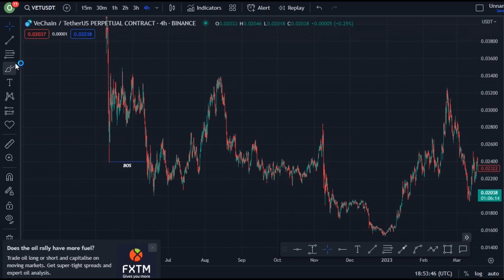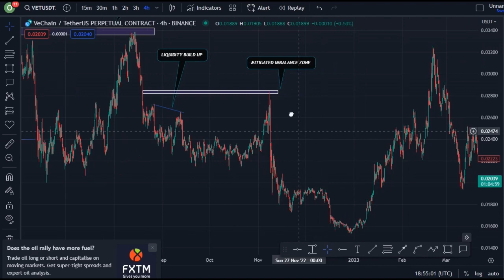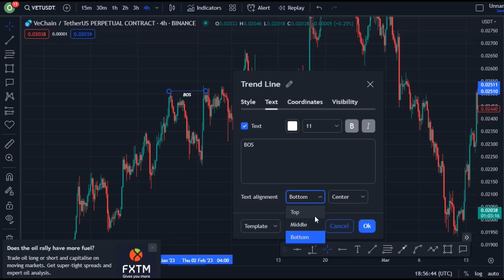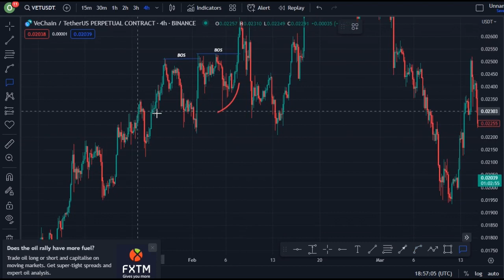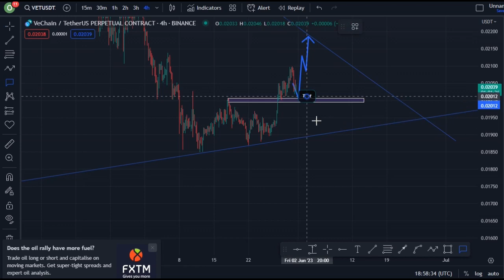REVEALING VECHAIN COIN TECHNICAL DAILY PRICE PREDICTION || VET CRYPTO NEWS UPDATE LIVE!